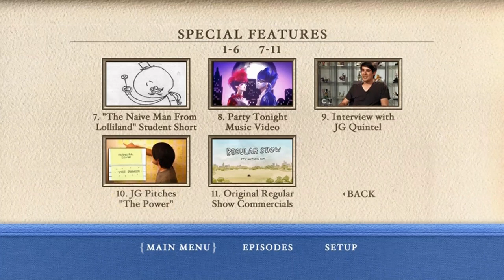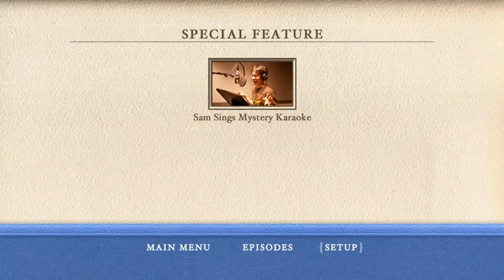DvD Walkthrough Review for Regular Show Seasons 1 & 2